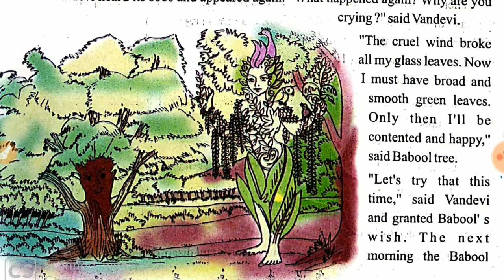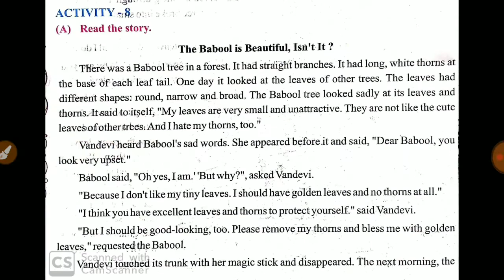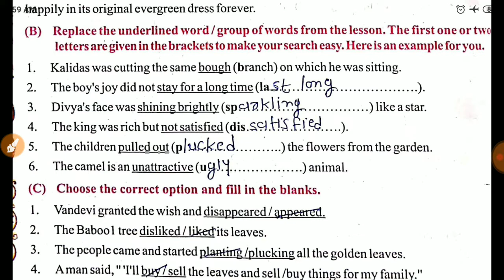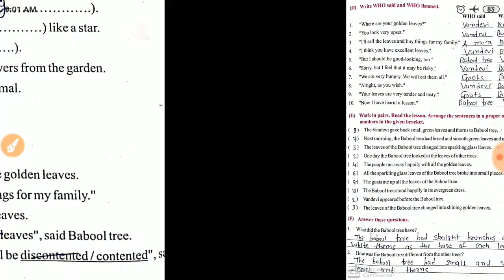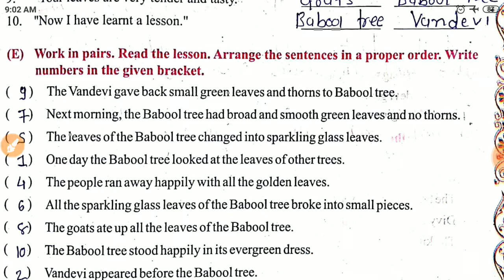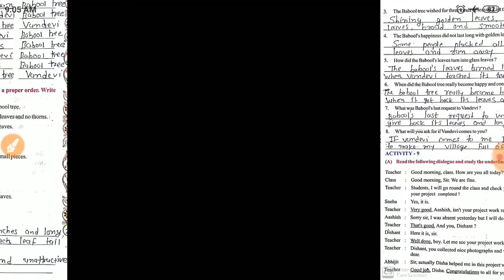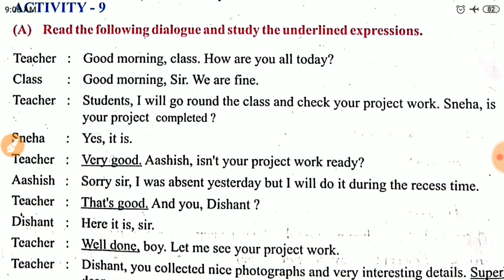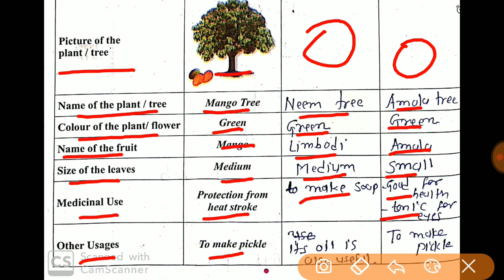You Love English,Don't You?I Standard 8 | Unit 2 Activity 9 & 10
You Love English, don't you? | Standard 8 Unit 2Activity - 8 | Learn Easy English
Standard 8 English language textbook teaching ,know about question tag, know about expression, Answers the questions,know about trees ,it's use,leaves colour and other usage